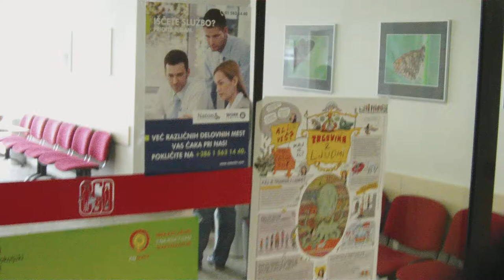Kosovarji na CSD KRANJ živijo na račun slovenskih žuljev! Več 10 tisoč!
Na posnetku so bili 3 od 5 Kosovci!
Kosovarji množično hodijo že 10 let na CSD z nasmehi in v lepih oblekah. Vsak dobi 430 evrov, če izkoristi vse možnosti + 200 za najemnino in 50 za zavorovanje+ vrtec
Vsi imajo otroke z našim socialnim denarjem.
Bravo Janša. Dobiš še od mene srebrno medaljo!
Zato ima Janša častni doktorat!
TUJCEV V SLOVENIJI LETA 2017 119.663 BO VOLILO NA OBČINSKIH VOLITVAH, SAJ TO ZAKON DOPUŠČA Z ZAČASNIM PREBIVALIŠČEM!